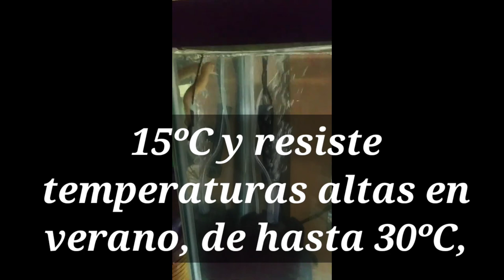Cuidados del Pez Dojo (Locha Dojo) | Misgurnus Anguillicaudatus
Hola amigos en está ocasión veremos a un animalito muy tranquilo y muy recomendable si te gustan las especies tranquilas, hablamos del peso dojo.